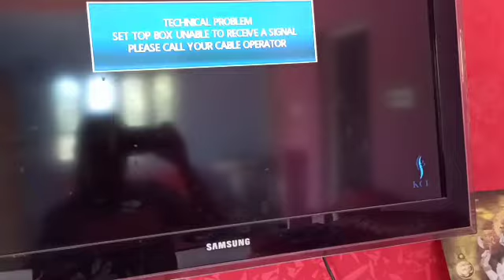Bhanu || village home tour || 5 rupees gift box || Bhanu simple vlogs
my home tour in village